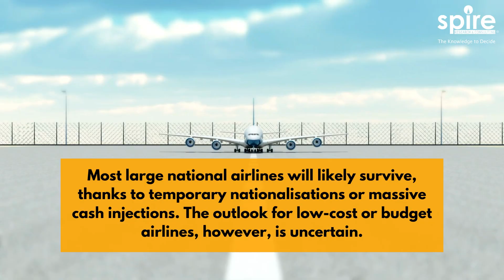Airlines caught in Covid turbulence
The International Air Transport Association (IATA) estimates that the number of flights worldwide went down by 80% compared to the same period in 2019. While aircrafts are grounded, fixed costs continue to run, burning into airlines’ cash reserves.